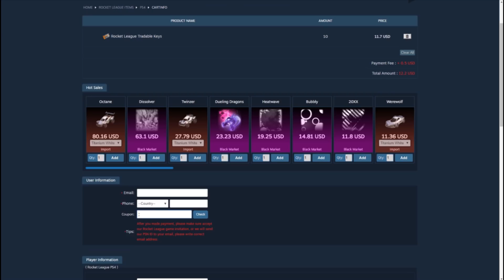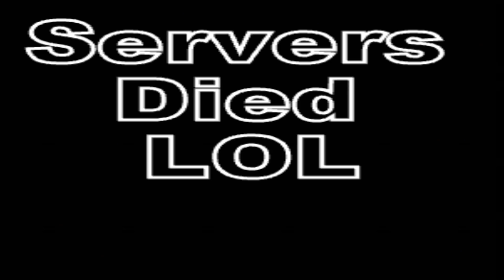BUYING ONE OF THE RAREST STRIKER TITANIUM WHITE DECALS IN ROCKET LEAGUE!! (Sorry Zenic, I had to...)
Today we buy the striker tw dune racer decal in which zenic paid way too many keys for, what do you think about it? Zenic's Video which inspired this

Verify My XBox Gamer Tag: "XYZbtw" (Spelled: X-Y-Z-b-t-w NO SPACES)